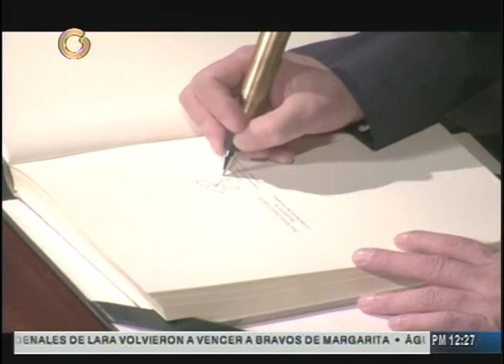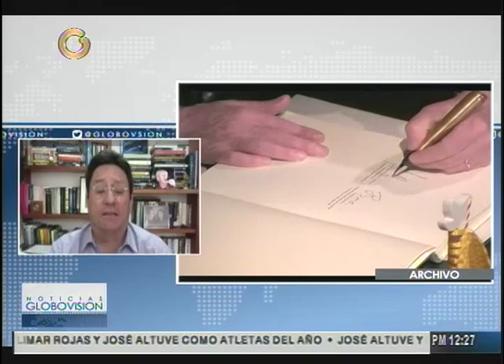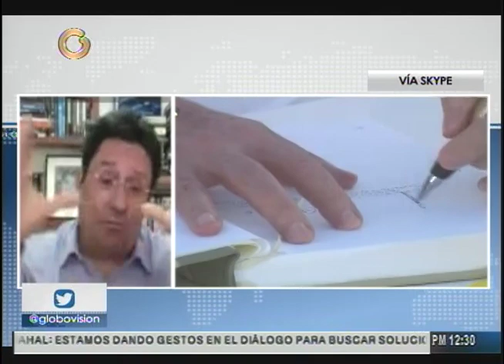Santos Calderón: Cambios esenciales en acuerdo de paz no se dieron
Francisco Santos Calderón, exvicepresidente de Colombia, admitió que se realizaron cambios y precisiones en otros temas, lo que hace de este segundo acuerdo uno mejor que el previo, sin embargo señaló que en lo sustancial se falló